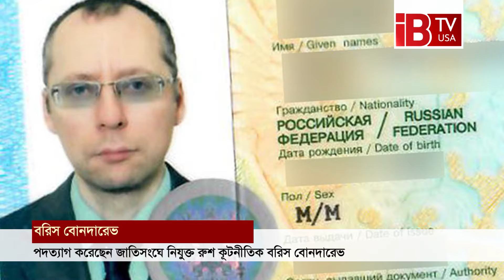রুশ কূটনীতিক বরিস বোনদারেভের পদত্যাগ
ইউক্রেনে রাশিয়ার হামলাকে ‘অপরাধ’ আখ্যায়িত করে পদত্যাগ করেছেন জাতিসংঘে নিযুক্ত রুশ কূটনীতিক বরিস বোনদারেভ। তিনি জেনেভায় রুশ মিশনে একজন কাউন্সেলর হিসেবে দায়িত্ব পালন করছিলেন। এই কূটনীতিকের ভাষ্য, নিজ দেশকে নিয়ে আগে কখনো এতটা লজ্জায় পড়েননি তিনি। সিএনএন এর এক প্রতিবেদনে বলা হয়, জেনেভা কার্যালয়ে অন্য দেশগুলোর মিশনে একটি চিঠি পাঠিয়েছেন বরিস বোনদারেভ। সেখানে তিনি প্রতিবেশী দেশ ইউক্রেনে রুশ হামলার নিন্দা জানিয়েছেন। একই সঙ্গে ২০ বছর কূটনীতিক হিসেবে দায়িত্ব পালনের পর পদত্যাগের বিষয়টিও নিশ্চিত করেছেন।চিঠিতে এই রুশ কূটনীতিক বলেন, শুধু ইউক্রেন নয়, বরং পুরো পশ্চিমা বিশ্বের বিরুদ্ধেই রাশিয়ার প্রেসিডেন্ট ভ্লাদিমির পুতিন যুদ্ধ শুরু করেছেন। এর ফলে শুধু ইউক্রেনের জনগণের সঙ্গেই অপরাধ করা হচ্ছে না, পাশাপাশি রাশিয়ার মানুষের সঙ্গেও মারাত্মক অপরাধ হচ্ছে।